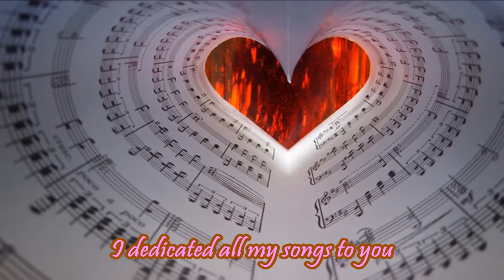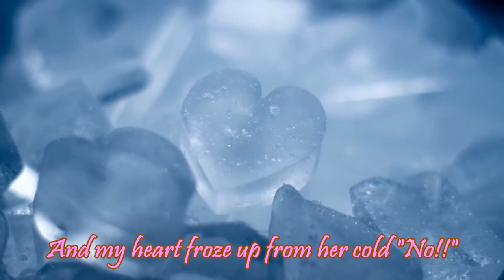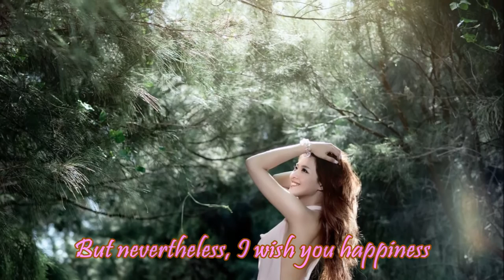Cruel Love (Жестокая Любовь) - Philip Kirkorov - English Subtitles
A sad song about a brokenhearted man who loved too much but received no love in return.
Lyrics - Oleg Popkov
Sung by Philip Kirkorov